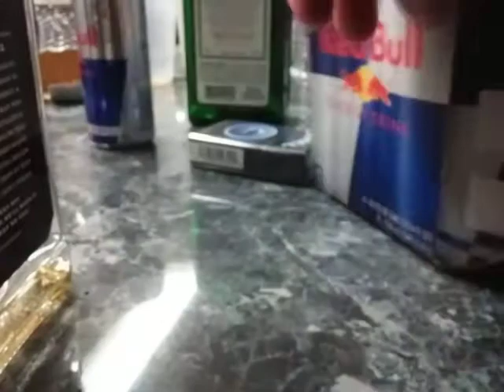green room with lex the hex master AMB replicon radio and frodo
A small glimpse at life back stage. Path of destruction